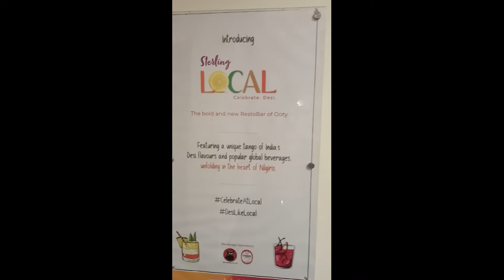Had to shoot Cocktail Video for my Instagram// Morning Walk Ooty Village Road//The Bartender Couple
Had shoot Cocktail Video for my Instagram// Morning Walk Ooty Village Road//The Bartender Couple

#  Ooty Hill station # Cocktail Shot # Morning Walk